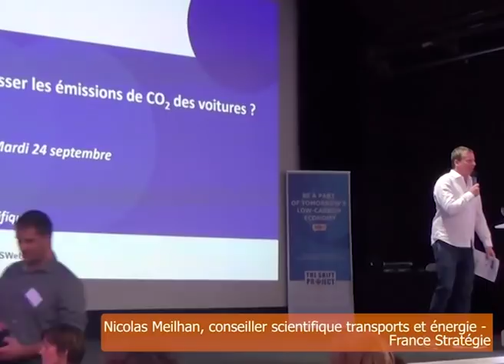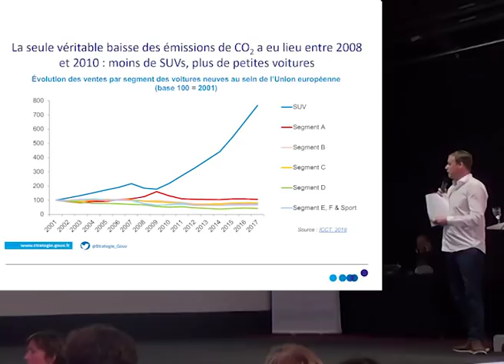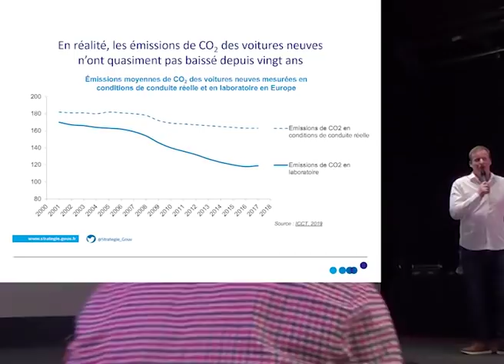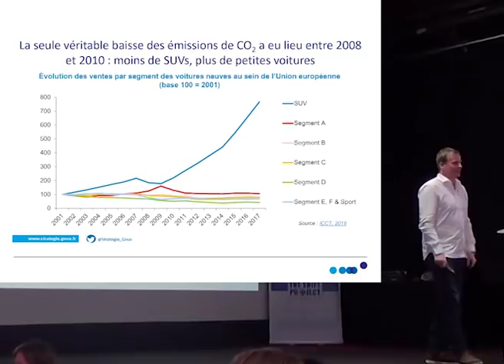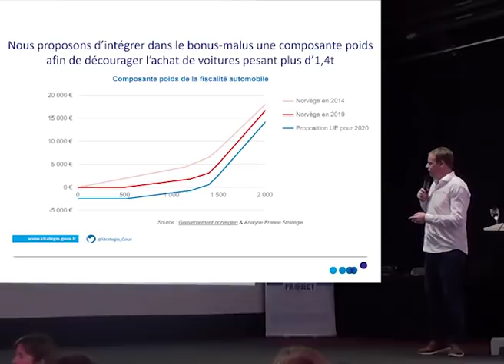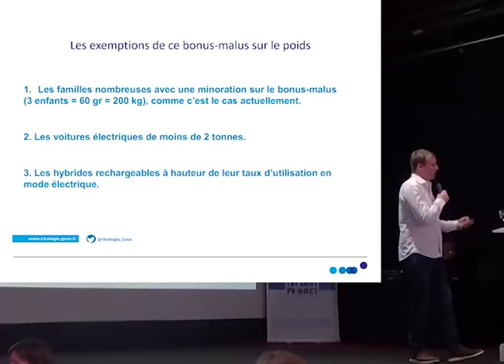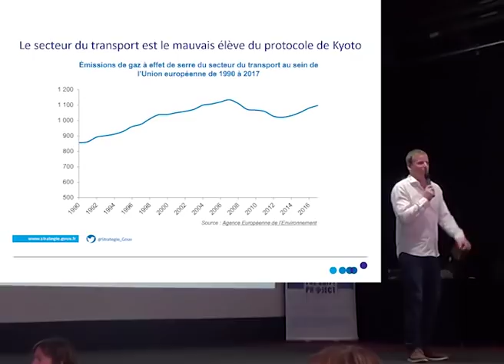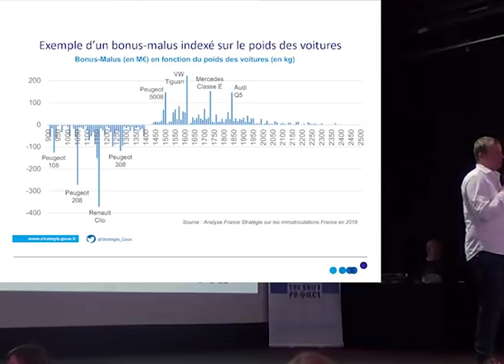Comment faire enfin baisser les émissions de CO2 des voitures ? - Nicolas Meilhan, France Stratégie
Nicolas Meilhan, conseiller scientifique transports et énergie pour France Stratégie, présente sa note "Comment faire enfin baisser les émissions de CO2 des voitures ?".

Le poids de cette vidéo a été réduit, car réduire le poids de ses vidéos réduit l’énergie nécessaire pour les diffuser, et donc les émissions de gaz à effet de serre qui y sont liés. L’équipe du Shift met à votre disposition un court guide/tutoriel qui permet de réduire fortement le poids de vos vidéos :